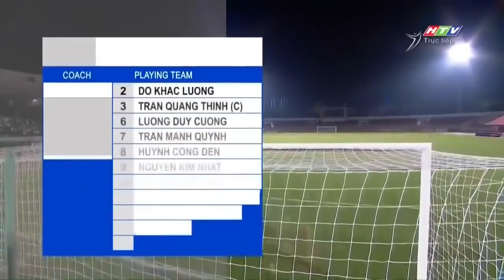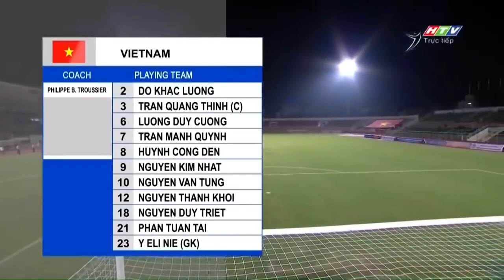🔴 Trực Tiếp | Việt Nam - Mông Cổ | Hậu Duệ Của Thành Cát Tư Hãn Gục Ngã